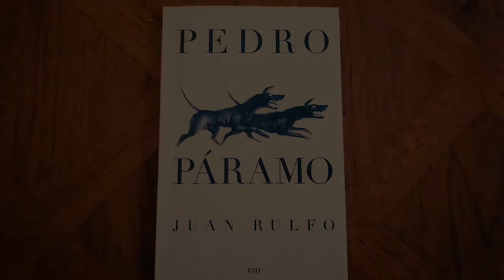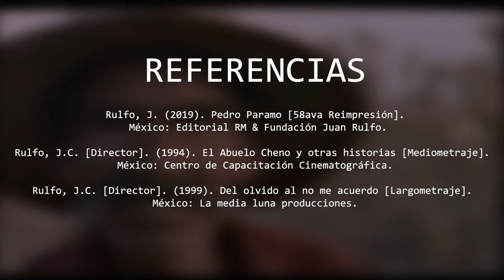Juan Carlos Rulfo y la memoria